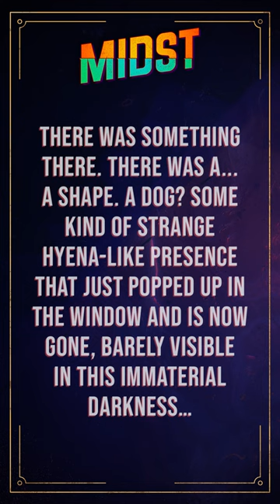Midst - Episode 7 Preview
Midst Episode 7 is available right here on YouTube and wherever podcasts filled with strange devices and esoteric motives are found, plus additional in-world content and more at Midst.co! :eye: :orange_heart: